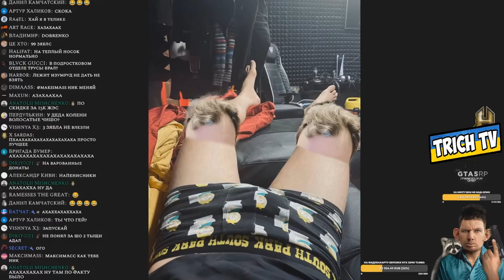Новые фотолупы с новой причёской Валакаса [Обзор Фотолупов]